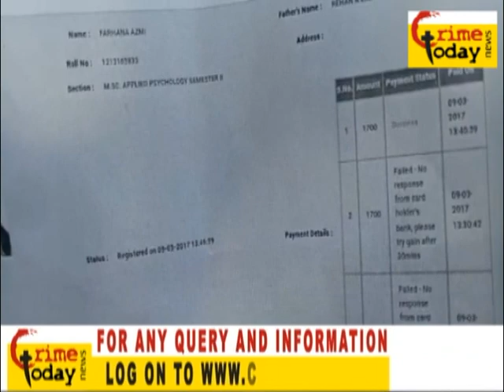PRINCIPAL HARASSING STUDENT ATTEMPT SUICIDE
MOBILE : m.crimetoday.tv
24/7 Live Online